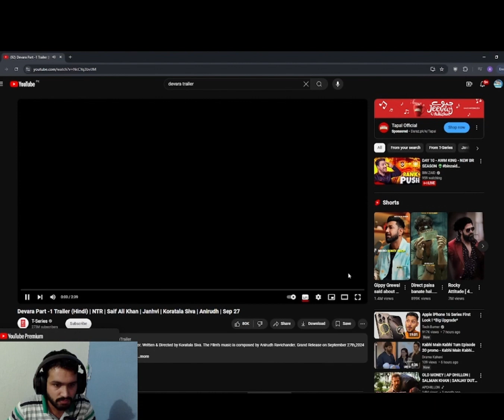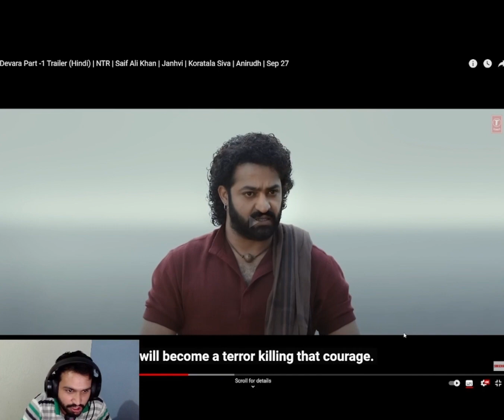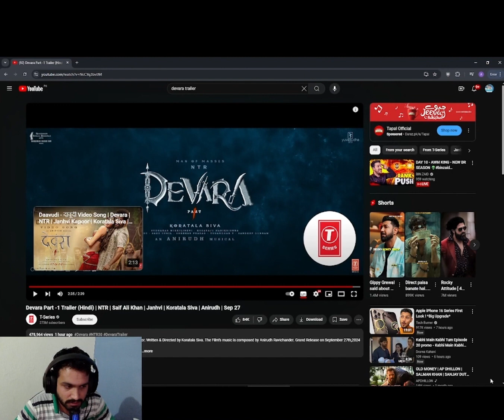Devara Part -1 Trailer Reaction | Ep 01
The Verse channel sometimes use Film Clips, TV series Clips, Web Series Clips, Animation Series Clips to explain about the Film, Web Series, Trailers and Songs, but all under section 107 of the copyright Act 1976, allowance is made for FAIR USE for purpose such as criticism, comment, news reporting, teaching, scholarship and research.